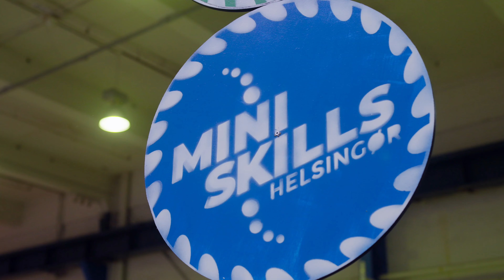Mini Skills Helsingør 2023 - det siger virksomhederne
Godt 100 mestre, lærlinge og medarbejdere fra mere end 20 lokale virksomheder deltog i Mini Skills Helsingør. Her fortæller nogle af dem om samarbejdet.